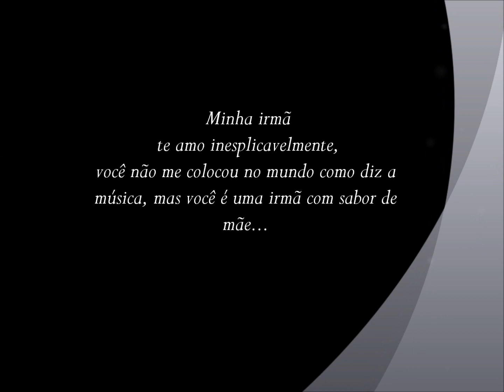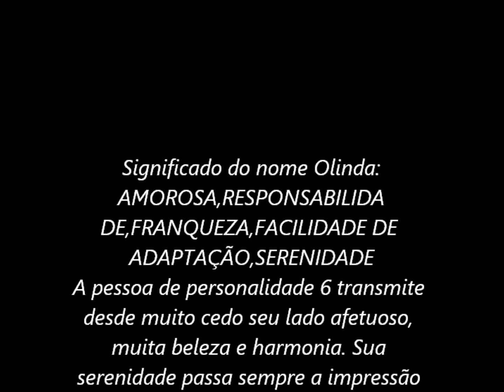Mana te amo...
"Impossível explicar o carinho que sinto por você, tantos momentos e sempre seu sorriso e seu carinho estão juntos comigo... é irmã com sabor de mãe... Te Amo."